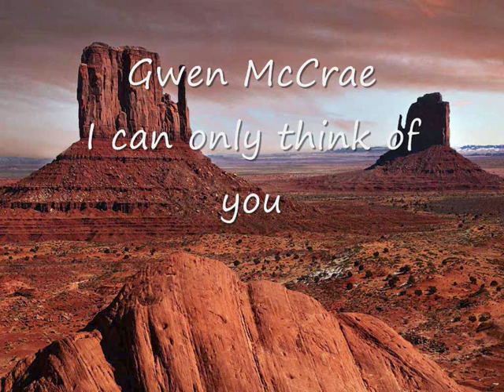Gwen McCrae - I can only think of you.wmv